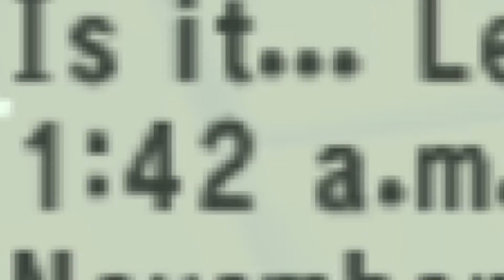Animal crossing - Episode 1